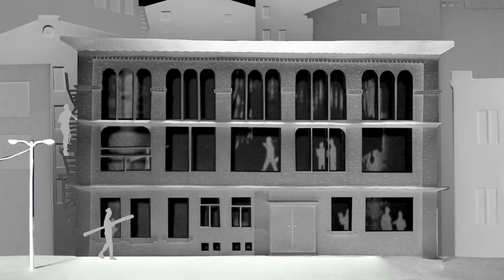Help Enhance the Federal Historic Tax Credit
Historic tax credit projects increase property values, draw new businesses, attract new residents, and enlarge the tax base. to learn more.